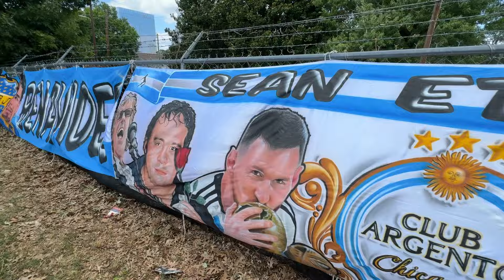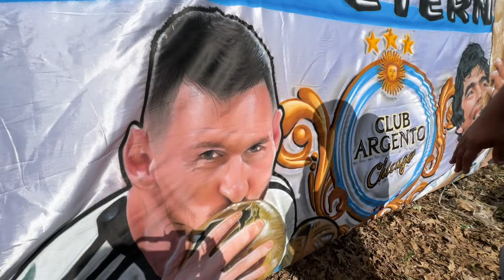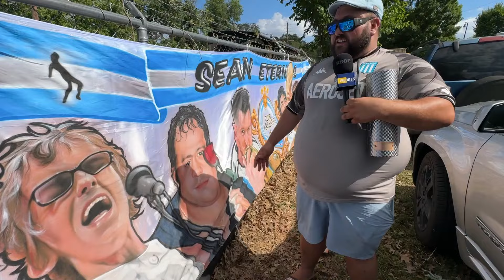Personajes de la cultura popular Argentina